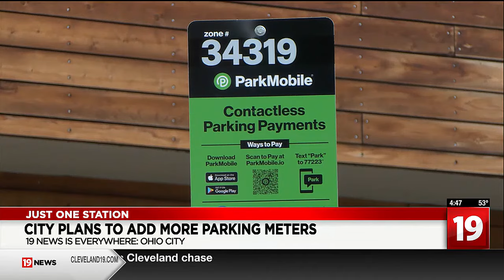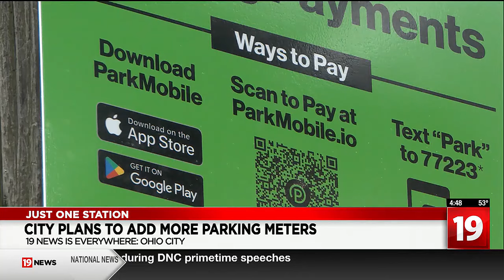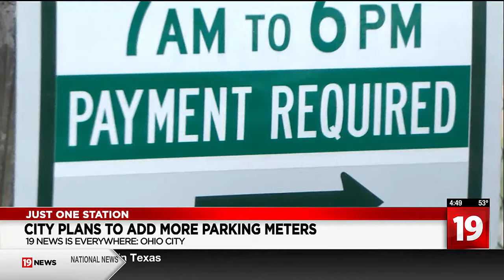Cleveland plans on adding more parking meters